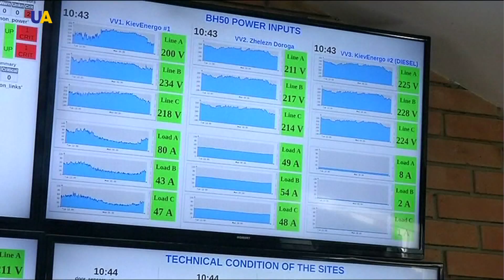Розповсюдження вірусу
Масове поширення вірусу-шифрувальника, відомого як Scarab - зафіксувала кіберполіція України. Фахівці встановили - через одну з найбільших спам-мереж розповсюджено понад 12,5 млн електронних листів із зараженими файлами. Вони замасковані під архіви з зображеннями. Після відкриття файлу, шкідлива програма вимагає викуп. Суму не вказують. Однак увагу користувача звертають на те, що з часом вона збільшуватиметься. У Кіберполіції рекомендують ретельно та  уважно ставитися до всієї електронної кореспонденції та ігнорувати підозрілі листи.